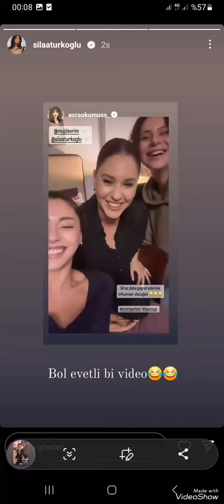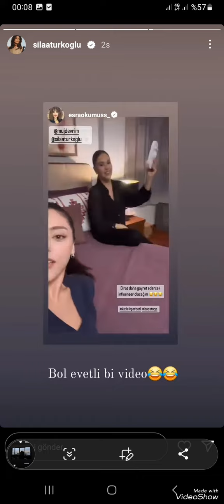sılatürkoğlu tarafından çekilen muhteşem görüntüler